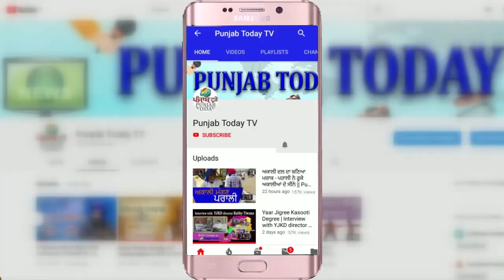पुलिस के थप्पड़ का जवाब थप्पड़ से | चौकी इंचार्ज को युवक को चांटा मारना पड़ा भारी | Viral Video